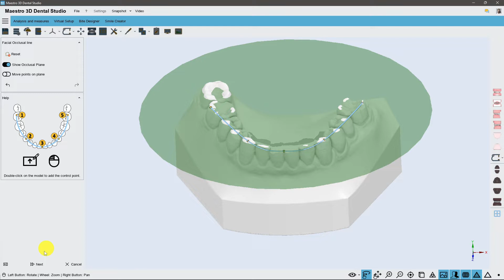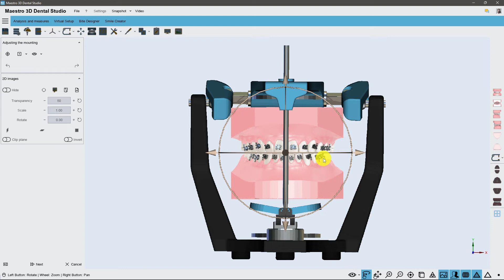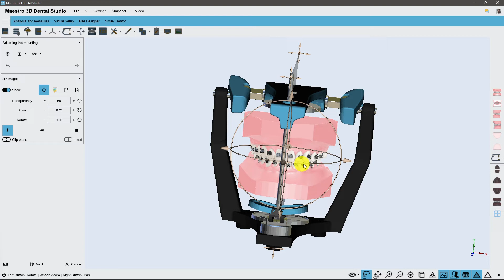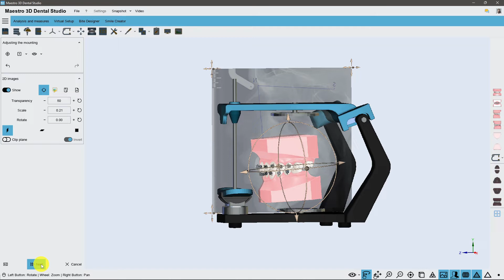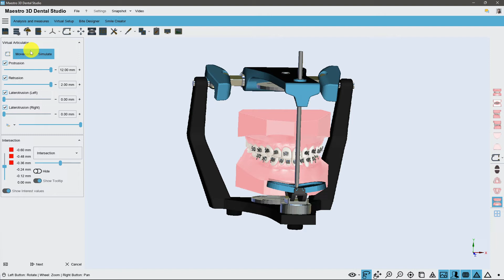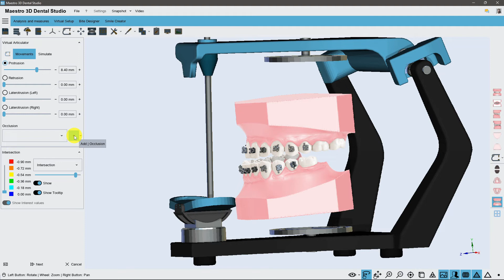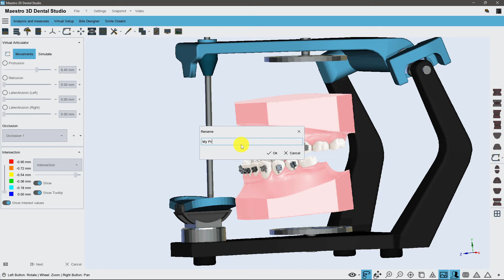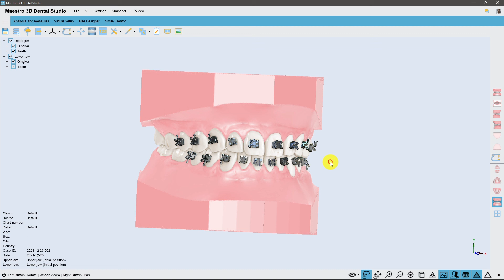Maestro 3D | Dental Studio | Articolatore Virtuale